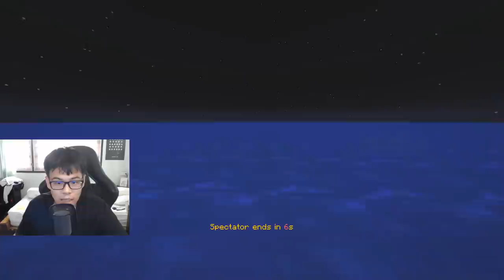ถ้า!? เรากินอาหาร ในมายคราฟ จะกลายเป็น "เกมโหมด 3" โกงมากๆ! - Minecraft